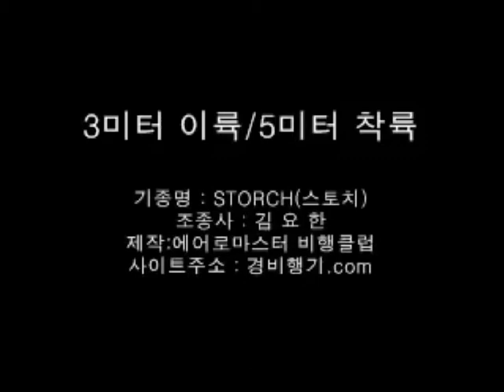Extreme airplane takeoff landing - what is lift weight ratio.avi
Airplanes that wil fly, airodynamics at his extreme.
There is more lift than airplane weight, results in even backwards flying.